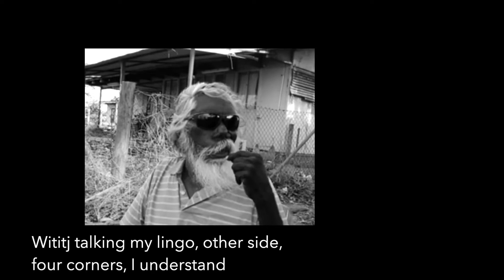Speaking for Yagalinggu Country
The W&J Nagana Yarrbayn Cultural Custodians, a group of Traditional Owners of Wangan and Jagalingou Country, is a foundation for speaking the truth to those occupiers who are colonising our traditional territories for extractive industries.
We are re-instating a permanent presence on Country to fulfil our cultural obligations to protect the land and bring up our young people, thus safeguarding the future of our Dreaming stories.
That means we protect our Country from the ravages of internationally funded mega coal mines on our lands. We do this so that we have the land and cultural basis on which to build for our future.